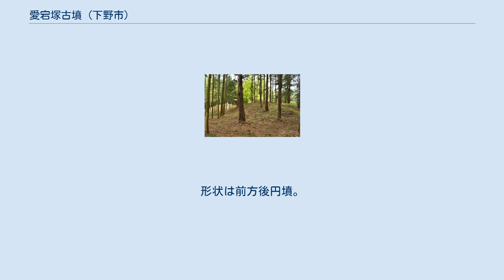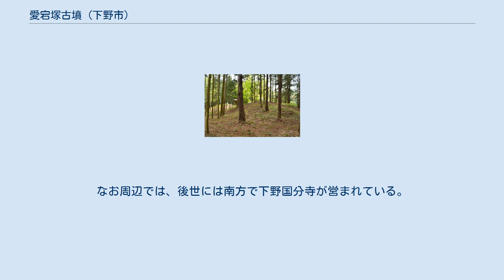愛宕塚古墳 (下野市)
愛宕塚古墳（あたごづかこふん、国分寺愛宕塚古墳/愛宕神社古墳）は、栃木県下野市国分寺にある古墳。
栃木県指定史跡に指定されている。
 栃木県南部、下野市西部の姿川と思川に挟まれた台地上に築造された古墳である。
付近では山王塚古墳・丸塚古墳が築造され国分古墳群を形成するほか、台地一帯では摩利支天塚古墳・琵琶塚古墳・吾妻古墳を始めとする大型古墳の分布も知られる。
本古墳の墳丘くびれ部には愛宕神社が鎮座し、これまでに1928年（昭和3年）の社殿改築で須恵器器台・ハソウが出土したほか、2012年度（平成24年度）からは測量調査・発掘調査が実施されている。
 墳形は前方後円形で、前方部を西南西方に向ける。
墳丘長は78.5メートルを測る。
墳丘は2段築成で、特に1段目は平坦な基壇状を成すが、これは当地域で吾妻古墳以降に見られる独特の形式になる（「下野型古墳」とも称される）。
墳丘表面で埴輪は検出されておらず、存在しなかったと推測される。
墳丘周囲には周濠が巡らされており、周濠を含めた古墳全長は101メートルを測る。
主体部の埋葬施設は前方部くびれ部における横穴式石室と推定されるが、詳らかでない。
出土品としては須恵器がある。
以上より、築造年代は古墳時代後期の6世紀末頃と推定される。
 古墳域は1978年（昭和53年）に栃木県指定史跡に指定されている。
なお周辺では、後世には南方で下野国分寺が営まれている。